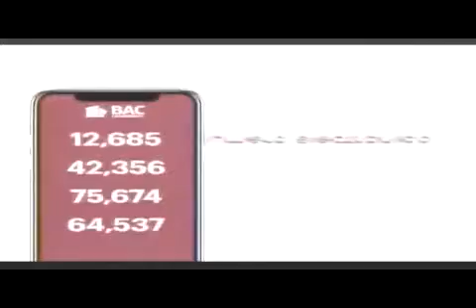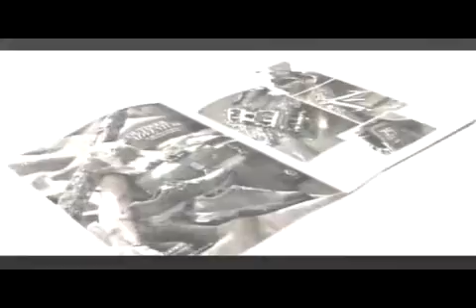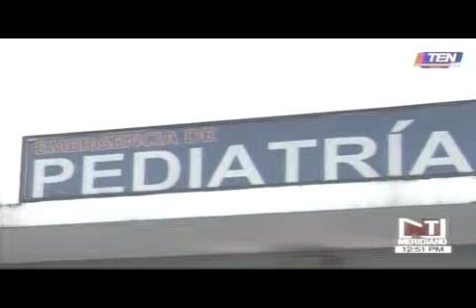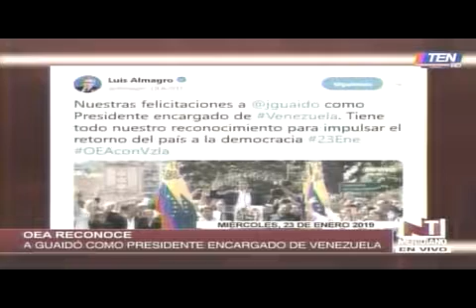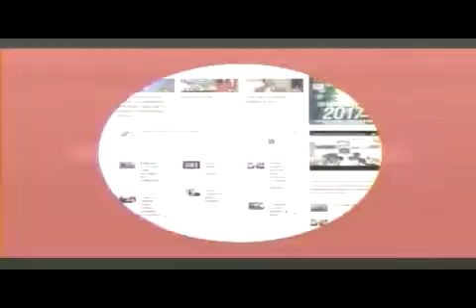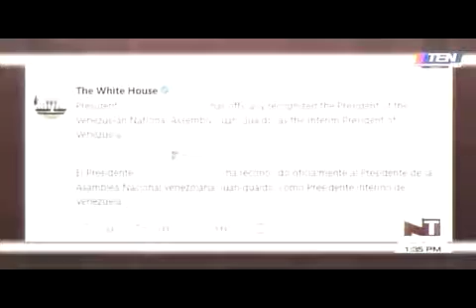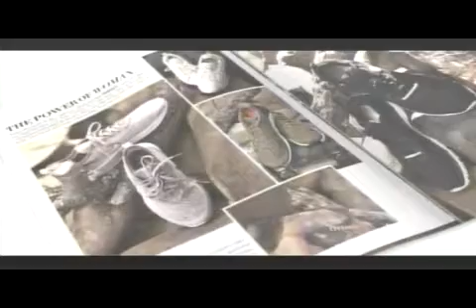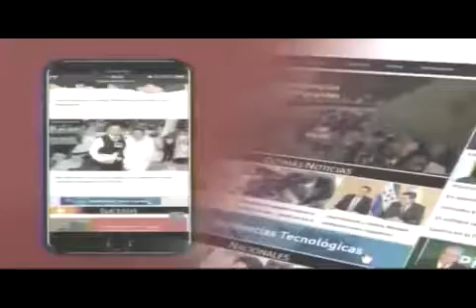TEN MEDIODIA 20190123